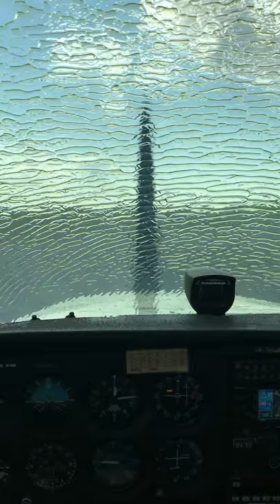Emergency Landing: Student Pilot Lands After Oil Covers Windshield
Hear the full story on episode 101 of the Aviation News Talk podcast On Sept 30, 2018, a student pilot with 4 hours solo time departed Potomac Airfield on a cross country flight. Within minutes after takeoff, she noticed oil starting to cover the windshield. She immediately request a vector from Potomac Approach controller Casey Whitaker to return to the airport. Her first attempt to land had her skimming the treetops of the neighborhood next to the airfield. After finally landing successfully, she shot this video from inside the cockpit.